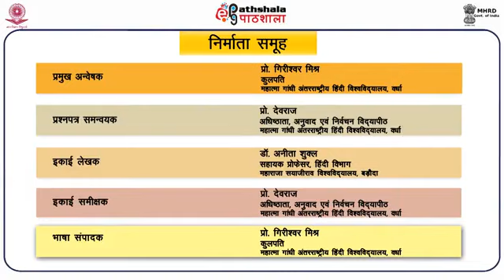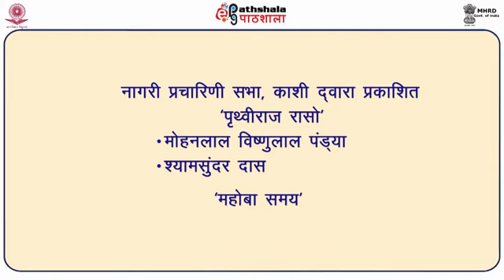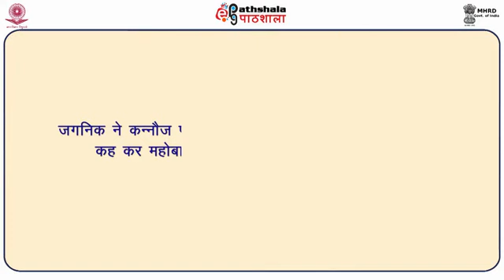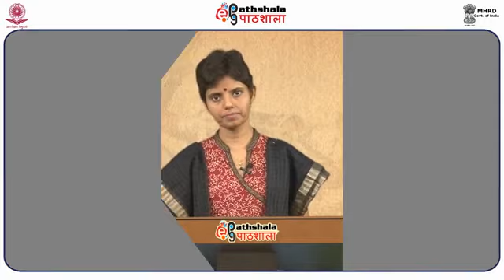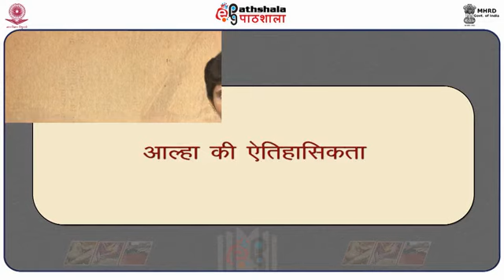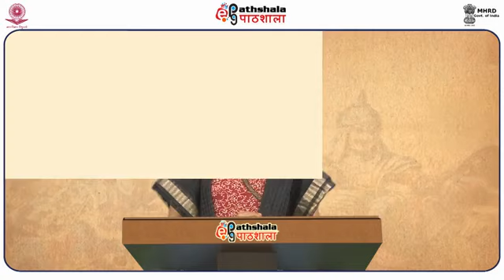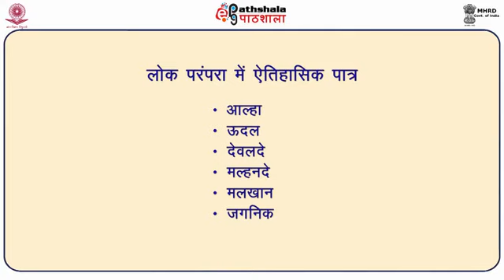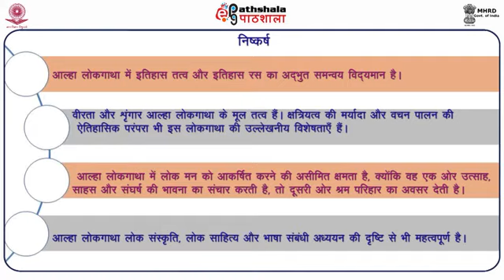Hindi P-07. M-40.Aalha Ka Kathya Evam Visheshtayain